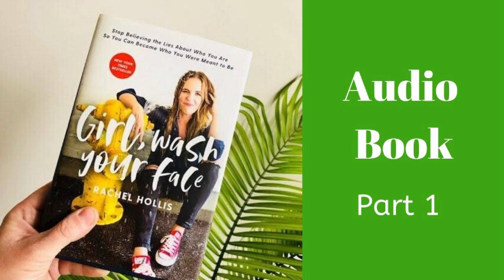Girl, Wash Your Face | Audio Book | Rachel Hollis | Chapter 1